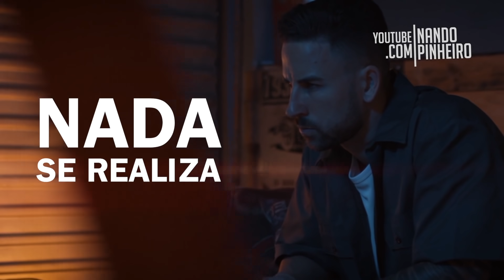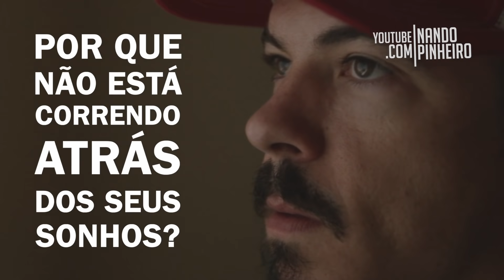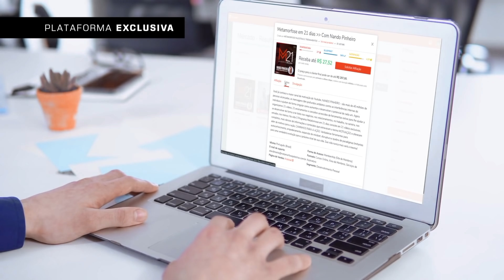EU VOU SER O MELHOR EM 2020 | O MELHOR VIDEO DE MOTIVAÇÃO